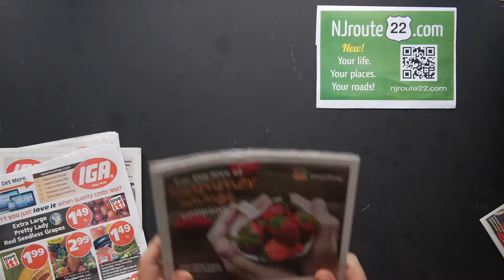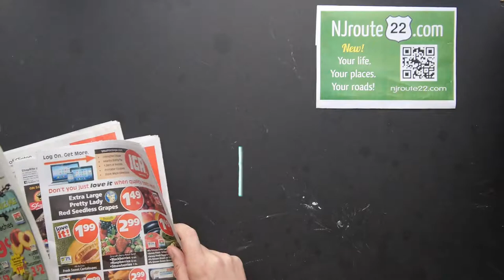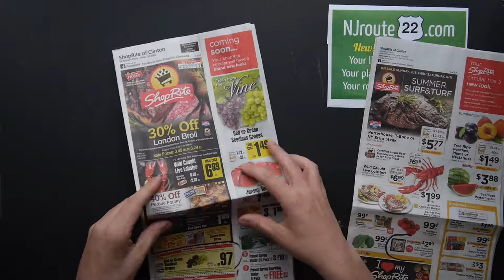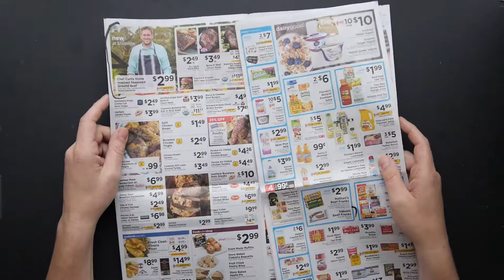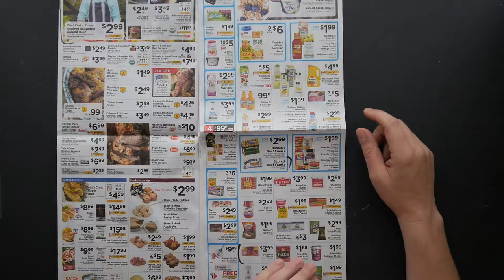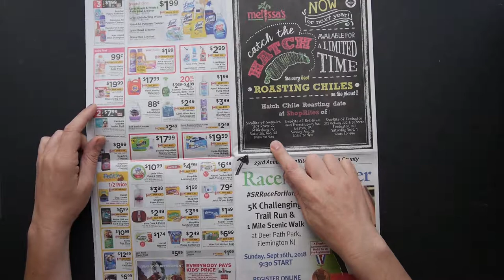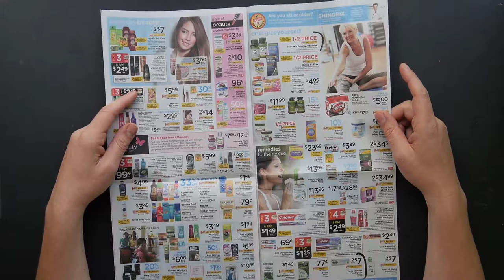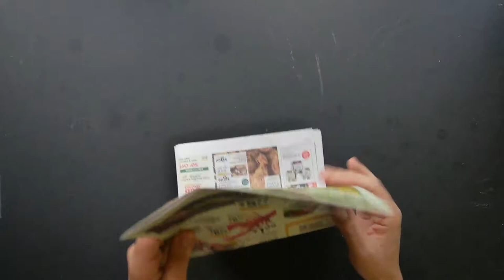NJroute22 VLOG Ep 37 Supermarket Roundup August 3 2018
Today's NJroute22.com video: Supermarket Roundup for August 3, 2018. Plus - NEW Circulars this week from two area stores - ShopRite and IGA Bishops! What is the verdict? Better or worse?